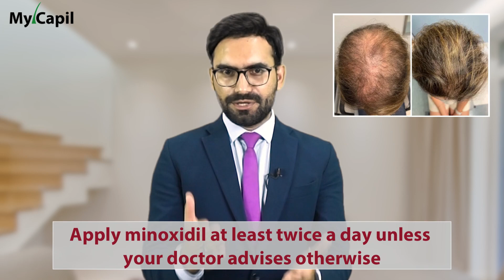How to Apply Minoxidil for Hair Growth | ✅ Correct way to apply MINOXIDIL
How to Apply Minoxidil for Hair Growth? | Correct way to apply minoxidil. Knowing how to use minoxidil correctly will lead to the best results

Minoxidil is a popular topical medication for treating hair loss.
Research shows that minoxidil helps to improve hair growth, usually over the course of several months of daily use.

👉 How Do I Apply Minoxidil?
Topical Minoxidil is effective due to direct exposure on the scalp.
See this video for assistance with applying topical liquid.

There are two types of Minoxidil. Which one is best for you? 💦 When deliberating between the foam or liquid solution, studies show the two have virtually the same results 👌

TIMESTAMPS:

00:00 Intro
00:14 What is MINOXIDIL?
00:22 How effective is MINOXIDIL?
1:14 How to use MINOXIDIL
2:42 Derma Roller and Minoxidil
3:50 Topical spray, foam or oral formats